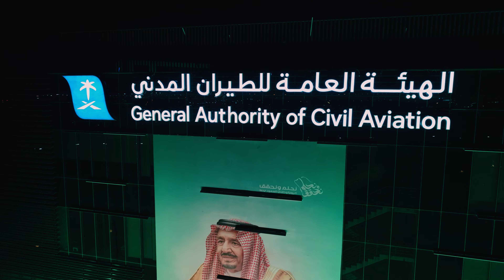GACA National Day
نضيء السماء وقلوبنا باللون الأخضر النابض بالحياة لتكريم وحدة مملكتنا الحبيبة وتراثها ومستقبلها
we light up the skies and our hearts in vibrant green to honor the unity, heritage, and future of our beloved Kingdom